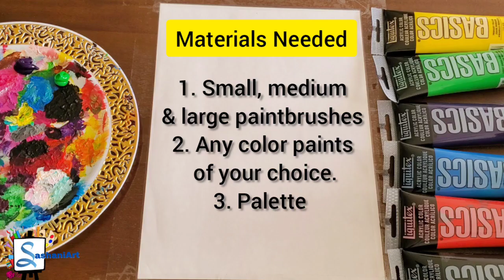How to Paint a Portrait of a Lady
Hey art friends! This is a step by step tutorial on how to paint an abstract lady. It is a relaxing and fun painting to do. Let's try it together.

Materials needed:
1. Canvas or construction paper
2. Paint brushes (at least a small, medium and large)
3. Paint (red, pink, brown, tan, black and white)
4. Cup of water
5. Rag or paper towel